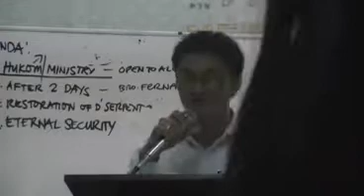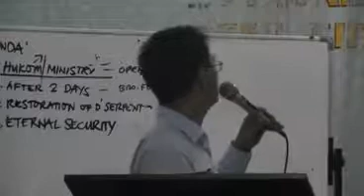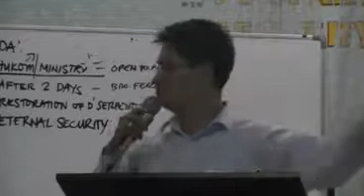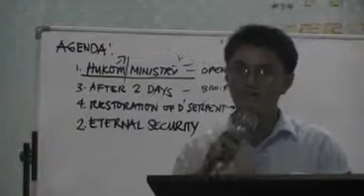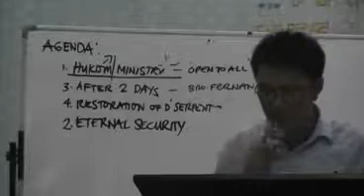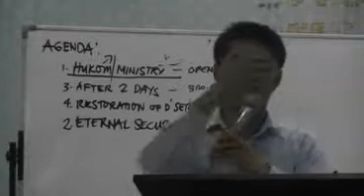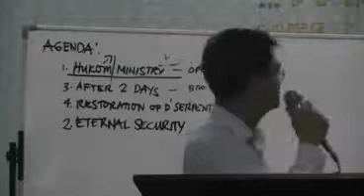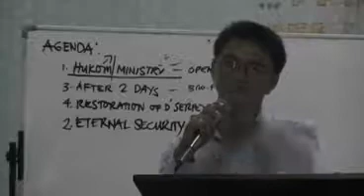ETERNAL SECURITY BY BRO. JERRY PAJARILLO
HUKOM MINISTRY BY BRO. JERRY PAJARILLO
SUNDAY AFTERNOON
MANALITE
MINISTERIAL MEETING